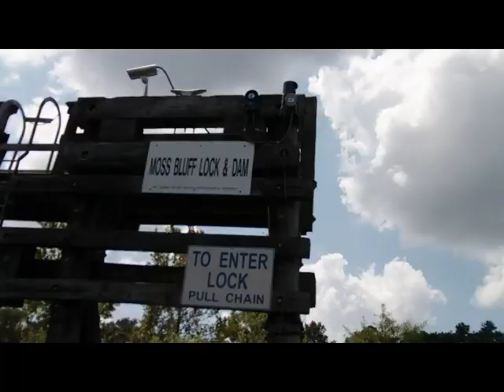apopka to silver springs yt.flv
jet ski trip september from Lake Apopka through Harris Chain, to Silver Springs